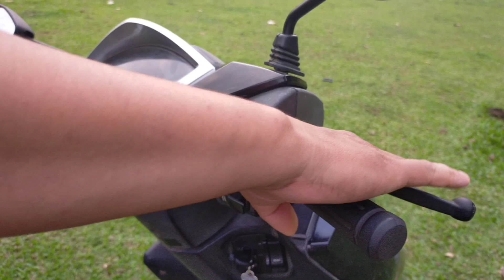Scooty lesson | Kokborok vlog 2022